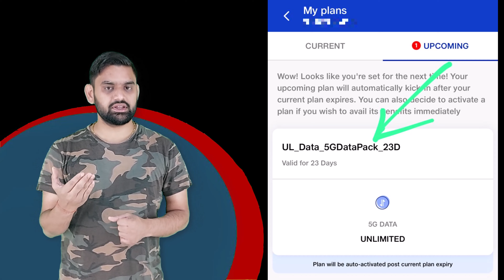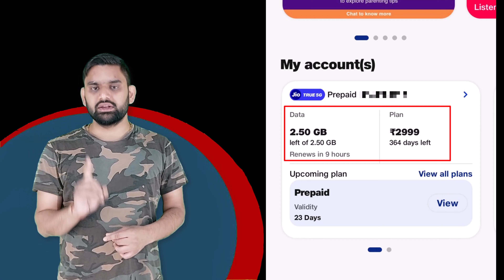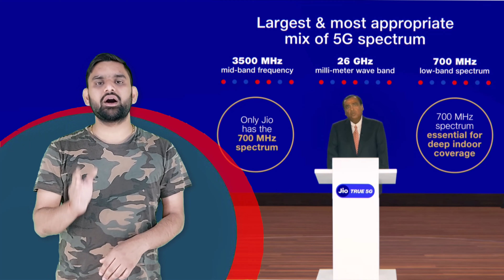Jio Welcome Offer Validity Expand Up To 2024 | Jio True5G Validity Increase | Jio True5G Recharge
Jio Welcome Offer Validity Expantion Upto 2024 is Really Amazing For All Customers of Jio. Jio Continues to launch Jio True5G Service in Already Around 226 Cities But Also Continues to Add More Indian Cities. You Can Easily Enjoy Unlimited Data With 1Gbps Speed For High Speed Internet